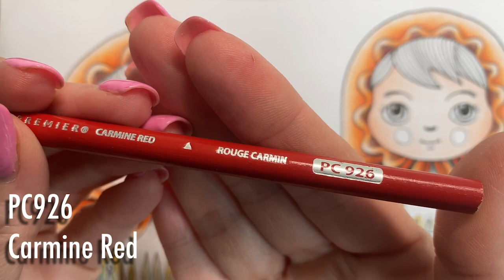Colour Along | Worlds Within Worlds by Kerby Rosanes | Nesting dolls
Colour along from Kerby Rosanes Worlds Within Worlds.

Book: Worlds Within Worlds
Artist: Kerby Rosanes
Materials: Prismacolor Pencils